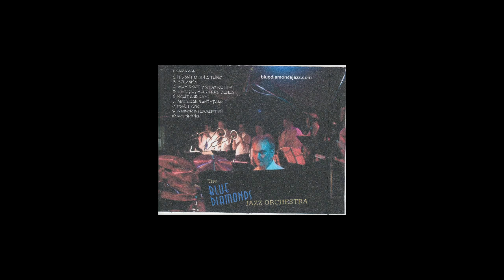Splanky 2024 remix and edit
Live performance by the Austin IBM Band/Orchestra of the classic Count Basie tune penned by Neal Hefti. Recorded and video created by me, I did not do the cover art for the CD, but did all the rest of the design of the cover. Copyright for the music and the photographs/graphic design of front cover belong to their respective  creators.